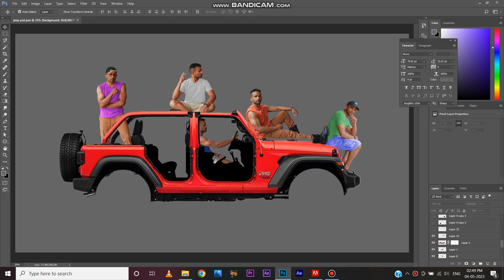Ranji Cherian's Fun Compositing 2023.